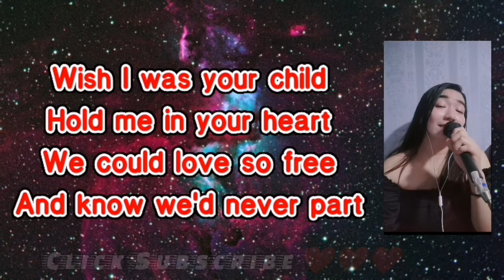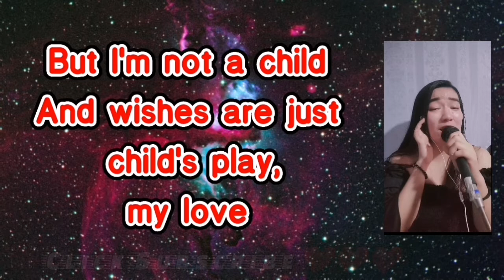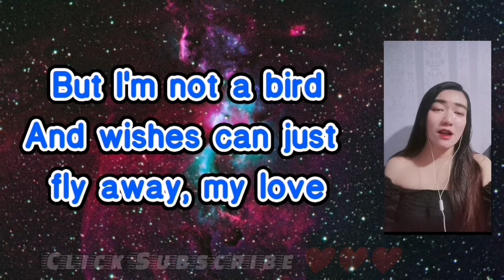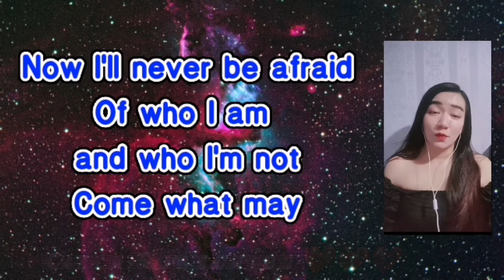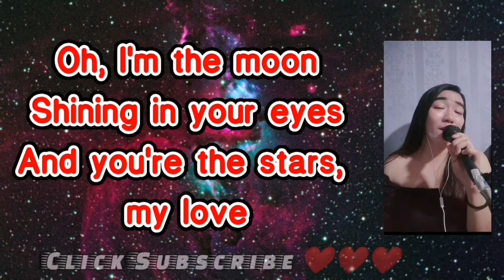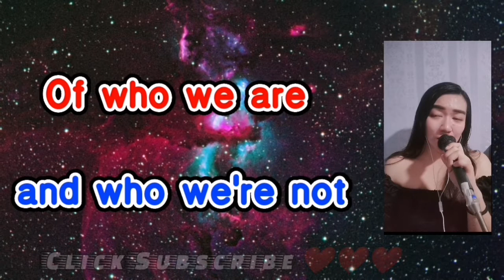Come what may - Lani Hall & Herb Alpert karaoke female part only